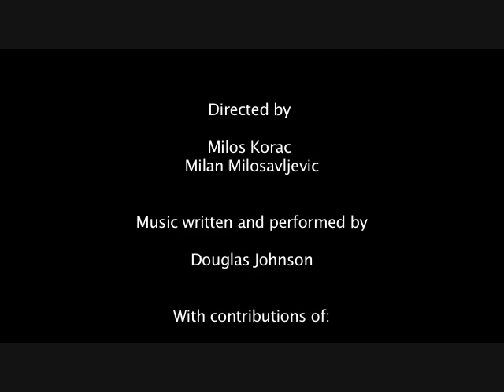Timok River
The Timok River originates north of the Svrljig Mountains in the Carpathian-Balkan region in eastern Serbia. Almost the entire river basin (98 percent) is located in Serbia, covering an area of 4,607 km2, and the remaining 2 percent (93 km2) is in Bulgaria. The Timok River is an internationally significant waterway: the lower 17.5 km of the river forms a border between Serbia and Bulgaria, and the Timok flows into the Danube at a point common to the frontiers of Serbia, Bulgaria and Romania.

For many years, the Timok River basin has been subject to serious degradation and deforestation as a result of uncontrolled mining activities. In particular, ecological damage has been caused in recent years by heavy metal pollution from mines in the municipality of Bor. The continued exploitation of the area threatens the livelihoods of people living on both sides of the border and is a source of pollution of the Danube River.